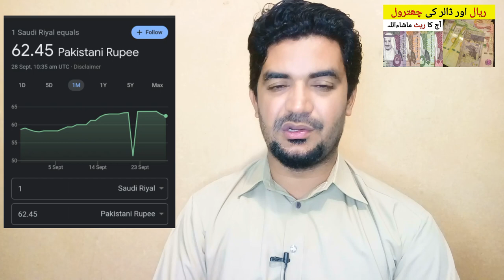Riyal Rate in Pakistan and India | Saudi Riyal Exchange Rate | سعودی ریال کا ریٹ ،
Saudi Arabia Latest Update News to day in Urdu and Hindi, Riyal Rate in Pakistan and India | Saudi Riyal Exchange Rate | سعودی ریال کا ریٹ ،day in Urdu and Hindi, Saudi News in Urdu, Today News in Saudi Arabia, today riyal rate, riyal rate in pkr,